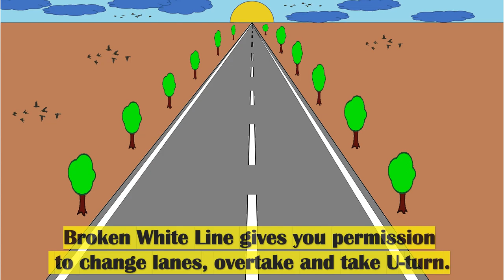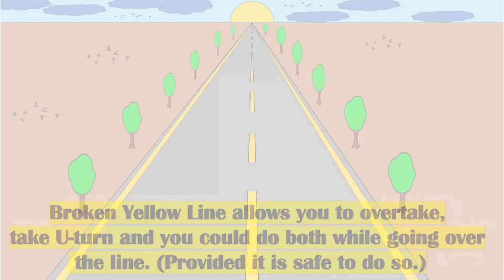Types of Yellow and White Road Lines | Pavement Markings | Continuous and Broken Lines Meaning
In this video, I have explained all the types of continuous and broken road line markings with their meaning and significance.
Before driving we should be aware about these basic rules to be followed in order to avoid accidents.